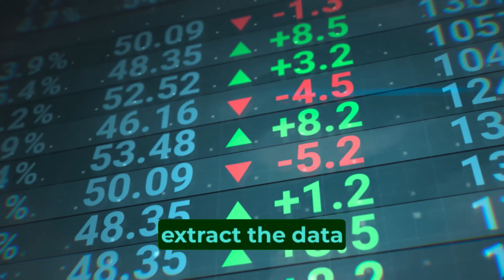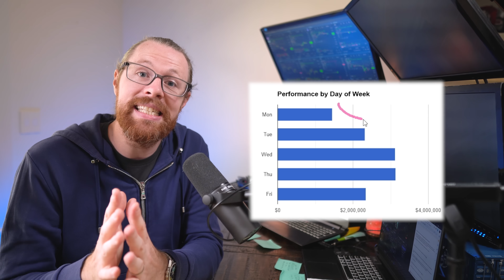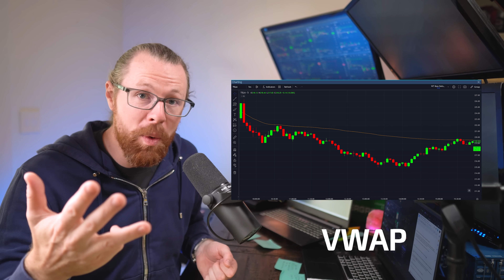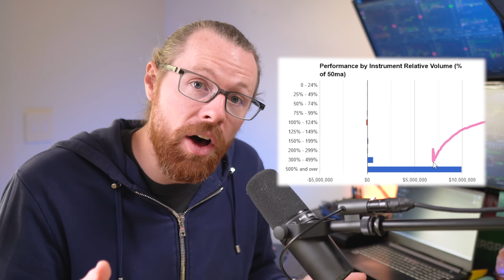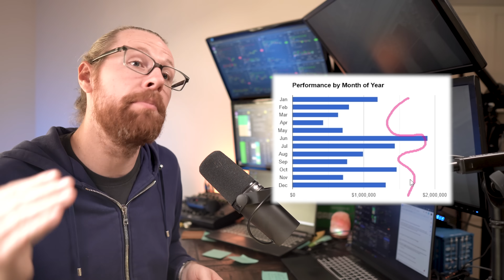7 Rules of Day Trader